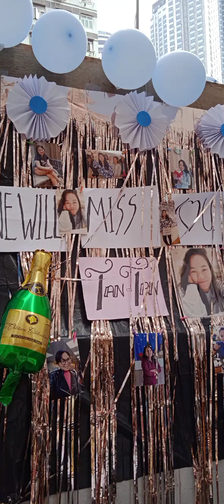Farewell party with TLR Member Ruth ann goodluck sa new journey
dami foods